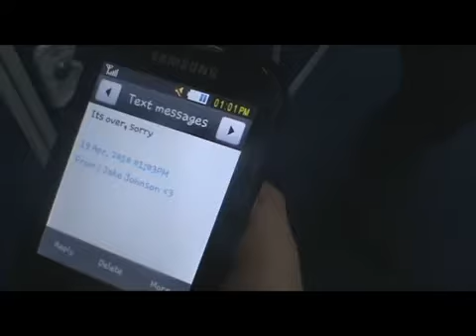Sleeping Beauty Trailer